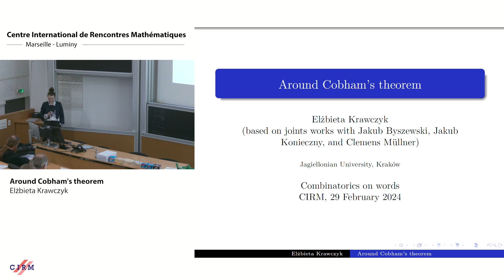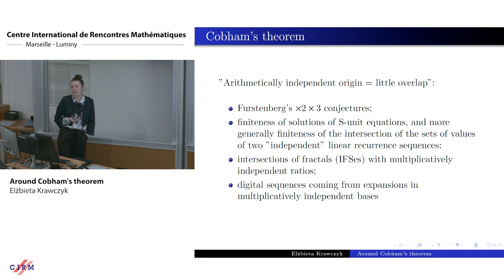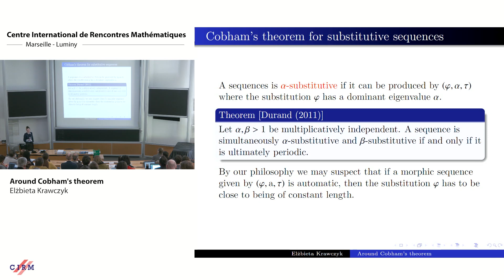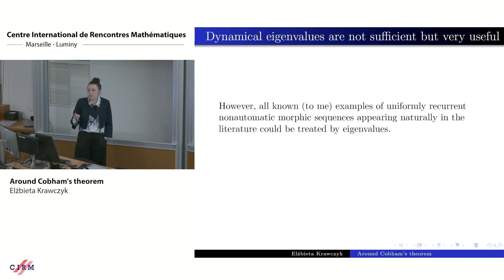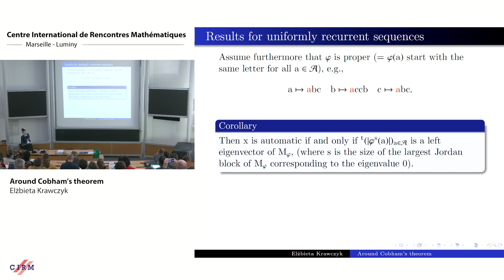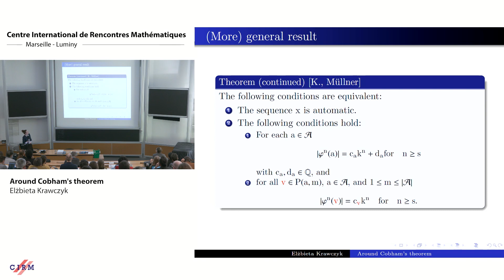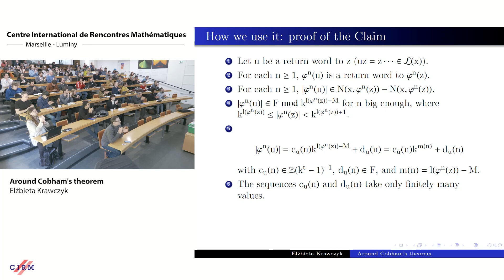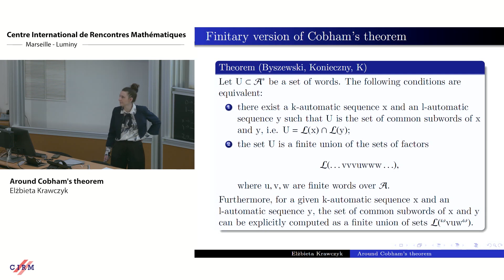Elżbieta Krawczyk : Around Cobham's theorem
CONFERENCE
Recording during the thematic meeting : « Combinatorics on words » the February 29, 2024 at the Centre International de Rencontres Mathématiques (Marseille, France)